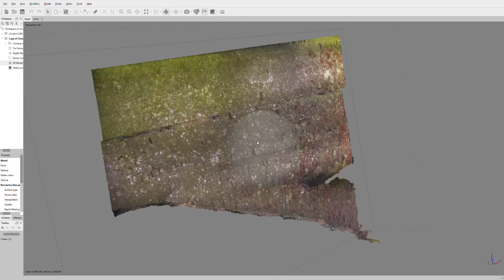3D Undervattensfotogrammetri otvättad betongyta, mycket nedsatt sikt i vattnet, västkusten. UW-TECH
Jonas Bosell
Projektledare
UW-TECH
(Underwater Technology Sweden AB)